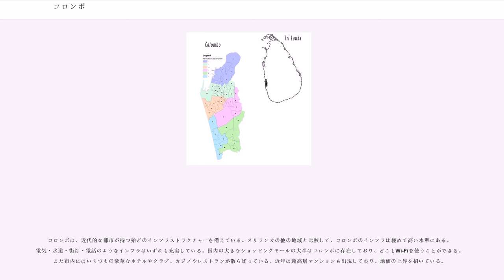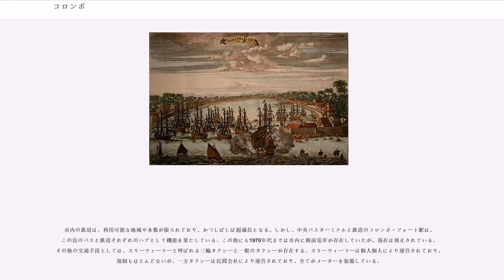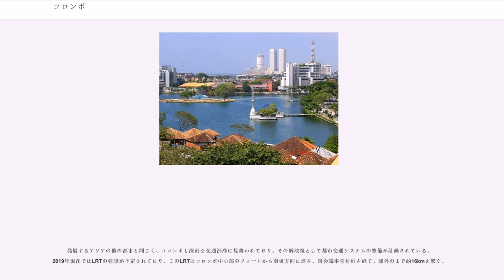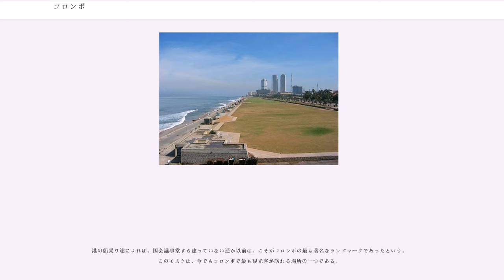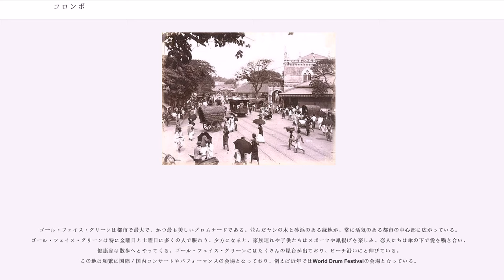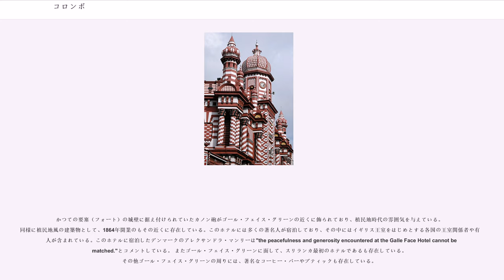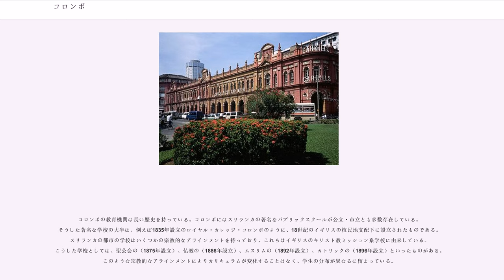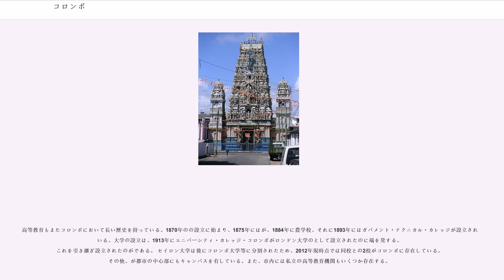コロンボ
コロンボ（、、）は、スリランカの最大都市。同国の経済的な中心都市であり、かつては首都であった。

名称の由来はシンハラ語で「マンゴーの樹の茂る海岸」を意味する「Kola-amba-thota」がポルトガル語でのクリストファー・コロンブスの名であるコロンボに置換えられたもの。

2011年の人口は752,993人（コロンボ都市圏の人口2,323,826人）。セイロン島の南西に位置しており、郊外には新首都であるスリジャヤワルダナプラコッテが存在する。スリジャヤワルダナプラコッテはコロンボの衛星都市であることから、遷都後もしばしばコロンボが首都として扱われる。またコロンボは西部州の州都であり、コロンボ県の県都でもある。

コロンボは現代的な生活と植民地風の建築物、それに旧跡が入り混じった、忙しく活気のある都市である。
化学工業、繊維産業、ガラス工業、皮革製品、家具、宝石などのスリランカの大企業の大半はその本部をコロンボに置く。ある石油精製施設はコロンボ近郊にある。

コロンボにはコロンボ大学や多くの大学と研究所、国立美術館、多くの教会やモスク、仏教やヒンドゥー教の寺院がある。郊外に仏教系大学が2つある。亜大陸一の港など、南アジア有数のインフラが整備された都市である。

南アジア最初のラジオ局であるラジオセイロンとして知られたスリランカ放送協会（SLBC放送局）はコロンボにある。

コロンボは2000年前からローマやアラブ、中国と交易を持っていた。ムスリム商人は8世紀には使節を置き、シンハラ諸王国と外部の交易の大半を支配下に置いた。16世紀初頭になると香辛料交易を求めるポルトガル人が到来。彼らは1517年にコロンボのムスリム人を追放し、この地に要塞を建築した。ポルトガルは当時この地域を支配していたコーッテ王国内の対立を利用して勢力を拡大していき、16世紀末には同国を併合、セイロン島沿岸部の支配を確立する。コロンボはポルトガル領セイロンの首都とされた。当時のコロンボはフォート地区の要塞とそのすぐ外側のペター地区の商業地域から構成されていた。

1658年にはオランダに攻略されるが、引き続きオランダ領セイロンの首都とされる。1802年には次いでイギリスの支配下となり、イギリス領セイロンの首都となった。軍事拠点としての性格の強かったポルトガル、オランダ時代と異なり、イギリス統治下では都市開発が進められ、今日のコロンボの下地が作られた。1866年には市議会 (Municipal Council) が設置されるが、当時の人口は8万人ほどである。イギリス領であったことから、第二次世界大戦中にはセイロン沖海戦の一環として、日本海軍の艦載機によるコロンボ空襲が行われている。

1948年にはセイロン（1972年にスリランカと改称）が独立し、引き続き首都としての地位を占める。1985年、ジャヤワルダナ大統領は同国の首都をスリジャヤワルダナプラコッテへ遷し、コロンボは首都としての地位を失った。ただし、国会議事堂などの一部施設を除いて行政府、司法府など首都機能の大半は移転が進まず、コロンボに残された。

内戦が起こっていた1980年代から2000年代の間はタミル・イーラム解放のトラによる爆弾テロに幾度と無く見舞われている。内戦終結後の2012年には8省庁が入る複合庁舎がスリジャヤワルダナプラコッテに完成するなど首都機能移転が進められている。ただし、スリジャヤワルダナプラコッテ自体がコロンボの郊外都市としての性格を持っているため、現在も実質的な首都として捉えられる場合もある。

コロンボはスリランカ南西海岸沿いのインド洋に面した港湾都市である。西部州コロンボ県に属し、州の南北中央西部、県の北西部に位置している。市内は陸地と水域が入り混じっており、多くの運河に加え、中心部には広さ65ヘクタールのが存在している。この湖はコロンボの最も特徴的なランドマークで、初期の入植者にとっては都市を守るための重要な要害であった。湖ではレガッタが行われ、また岸辺では催し物も開催される。都市の北から北東の境界を形作るケラニ川が海に注ぎ込む地域はモデーラ（三角州の意味）と呼ばれている。

市の北西部にはコロンボ港があり、港湾地区の南には経済の中心であるフォート地区が、さらにその東にはマーケットと主要なバスターミナルが集まるペター地区が存在している。市域は南東で新首都であるスリジャヤワルダナプラコッテと、南でデヒワラ・マウントラビニアと接するが、市街地...